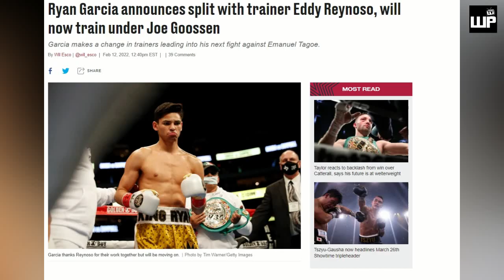Masamang GAWAIN ng Team Canelo BINUKING ni Ryan Garcia | Josh Taylor sa 147 ang Gustong REMATCH